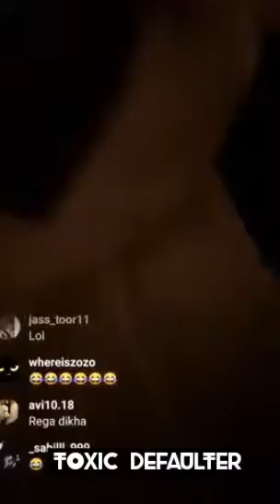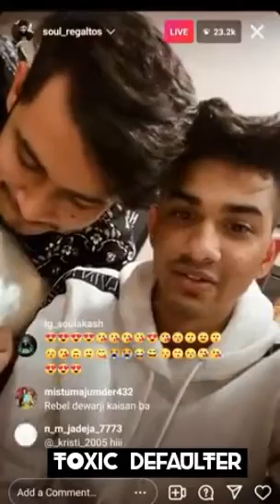GOLDY BHAI TROLING REGA 😂😂 | REGA BACK IN S8UL BOOTCAMP😍😍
goldy bhai troling rega
rega in s8ul bootcam
rega came back to s8ul bootcamp
regaltos in s8ul bootcamp
regaltos with goldy bhai in s8ul bootcamp
s8ul bootcamp regaltos came back
regaltos with s8ul family
soul regaltos back in s8ul bootcamp
soul regaltos with goldy bhai
soul regaltos comeback in compi
regaltos comeback in compi
rega domination in scrims